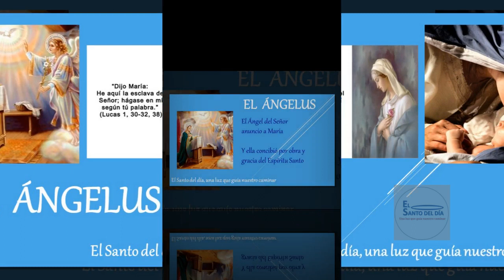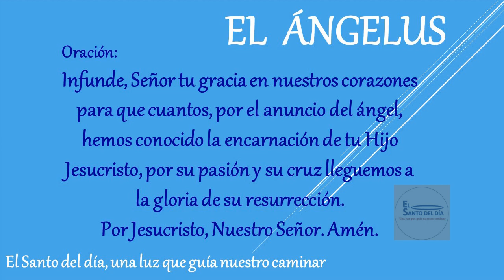EL ANGELUS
Amén.

Amén.